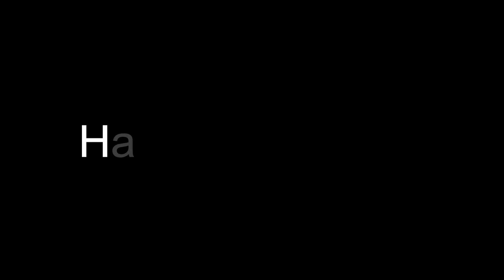Mosaico de Cubos de Rubik #9 - Jose Maria Gimenez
Hoy toca Jose Maria Gimenez!!!
José María Giménez de Vargas es un futbolista uruguayo. Juega como defensa central y su equipo actual es el Atlético de Madrid de la Primera División de España.

Cantidad de cubos: 970
Horas de Trabajo: aprox 10
Cantidad de personas que realizaron el mosaico: 1

Espero hayan disfrutado del video!

Uchi Rubik Uruguay - Empresa Nacional Uruguaya dedicada al Cubo de Rubik.